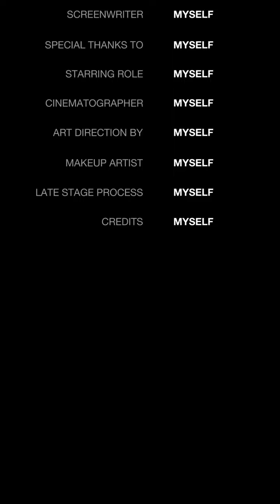Hoove Trimming. 🐐 2022-11-12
Not all that hard, must do at least twice a year minimum